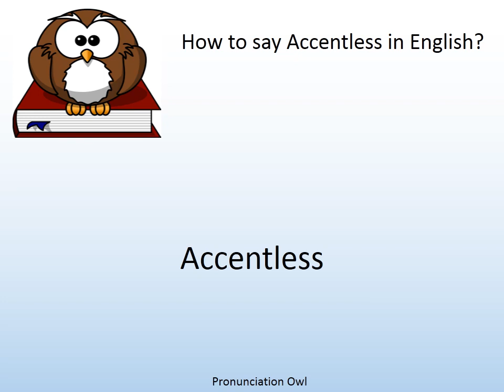How to say Accentless in English? - Pronunciation Owl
How to say Accentless in English? Learn the pronunciation of Accentless!